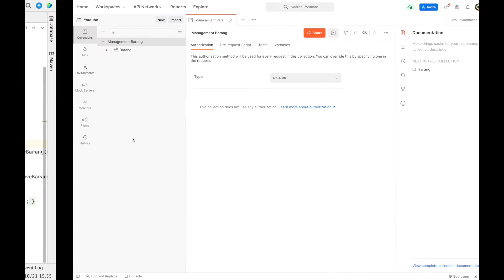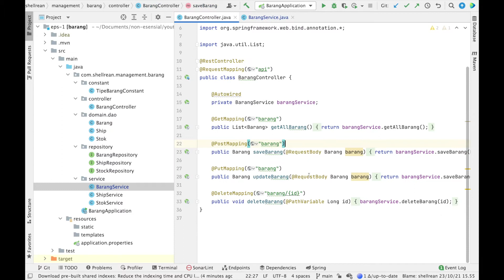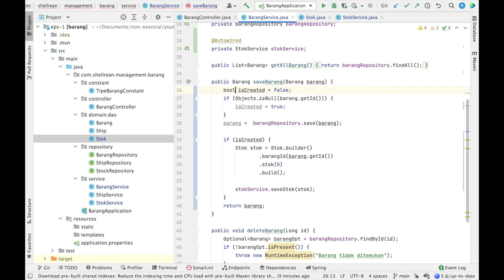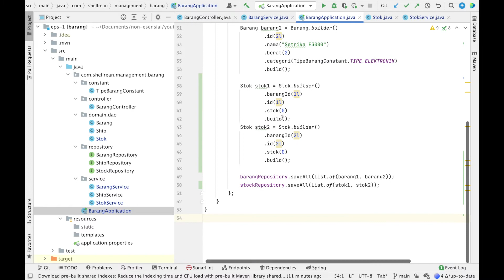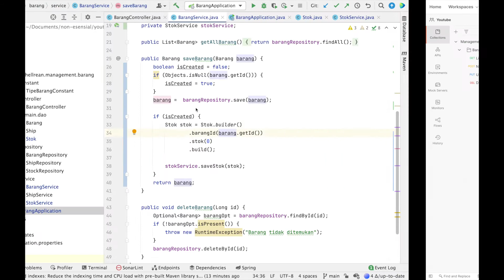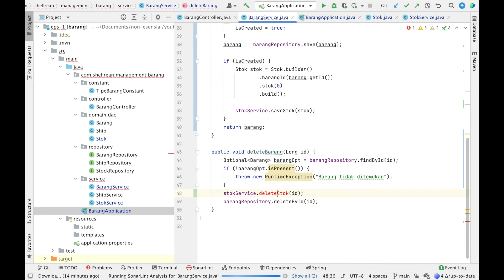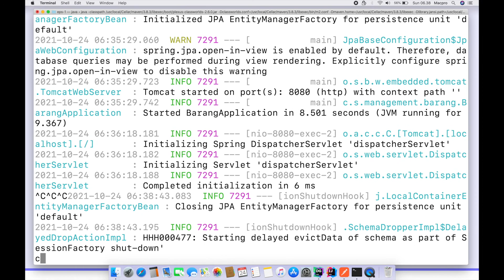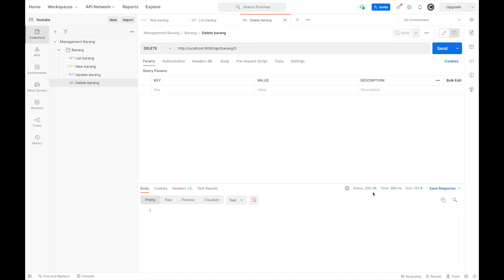Management Gudang Spring Boot + Vuejs 03: Membuat stock & delete stock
Halo, temen temen semua, pada kesempatan kali ini kita akan membuat aplikasi managemen gudang menggunakan SpringBoot + Vuejs.